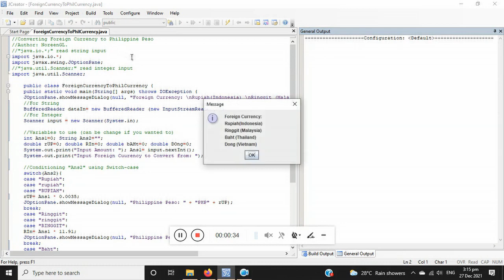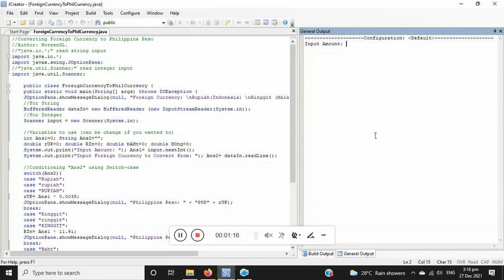Basic Java Program Part 1 of 2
The java file is on my personal BMC Page.